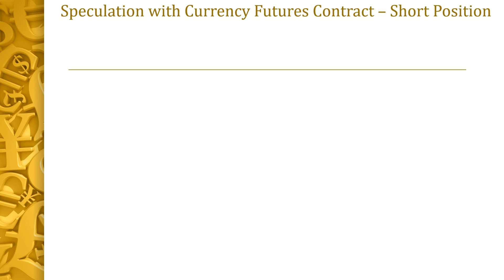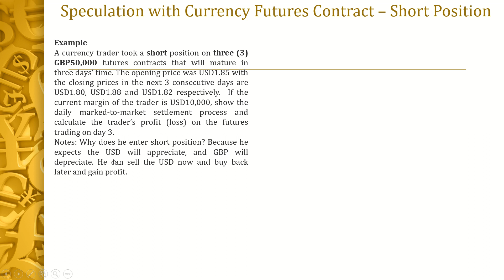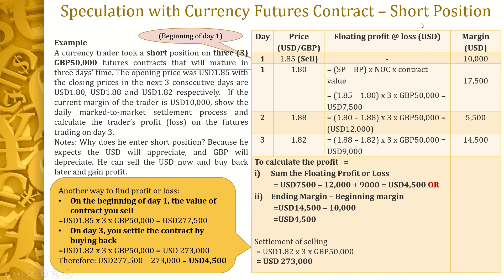Chapter 5: CURRENCY DERIVATIVES MARKET (FUTURES): Video 4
FIN542: EXERCISE 1 - SHORT POSITION